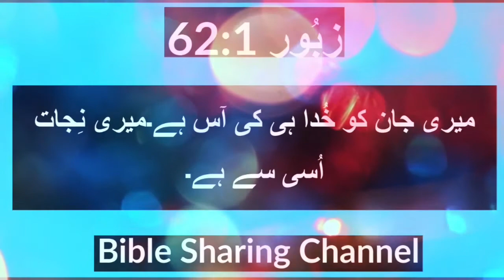Top 10 Bible Verses About Salvation In Urdu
In This Video I Showed You Top 10 Bible Verses About Salvation In Urdu
Video Edit by Arfan Munawar
Voice Maryam Munawar